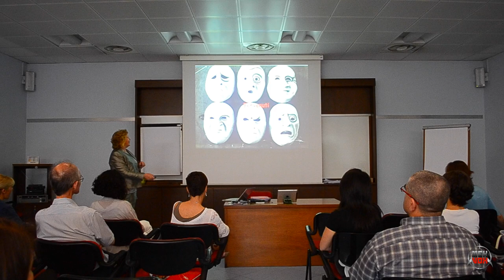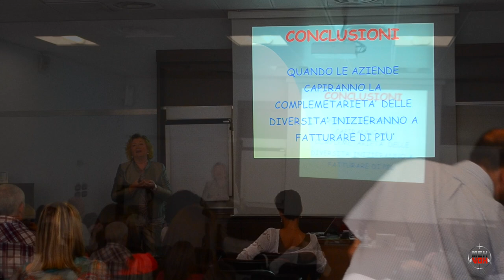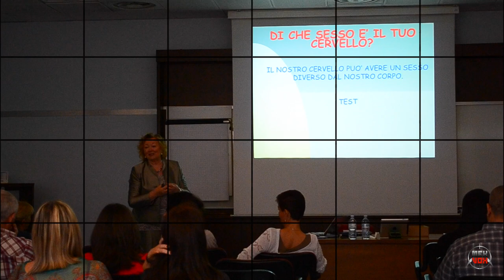Samsarà: "Differenze Tra Cervello Maschile e Femminile" - Short Film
Rita Antonelli di Samsarà presenta le differenze tra il cervello maschile e quello femminile in azienda.

Filmed and edited by Mattia Antonelli a.k.a. Mek Vox, Else Tear Production.